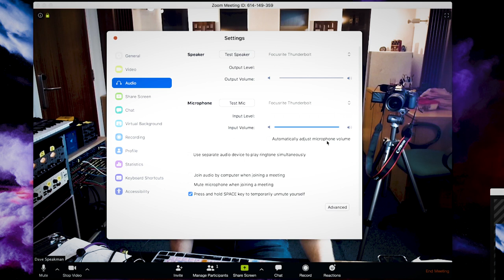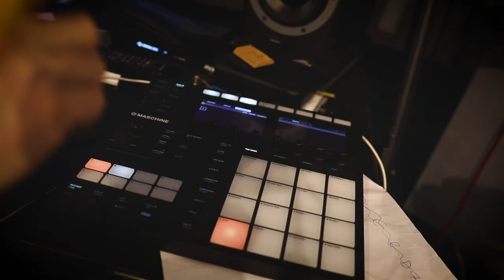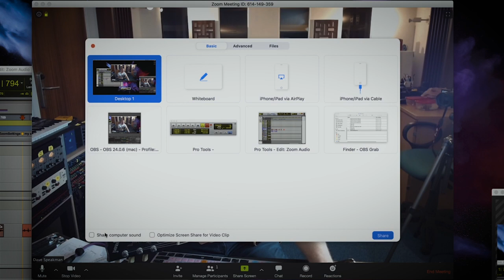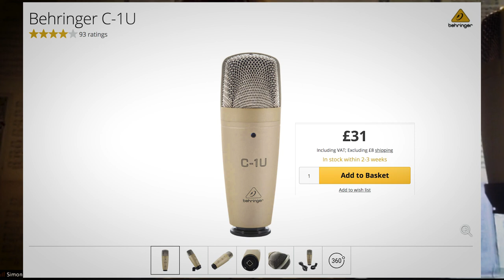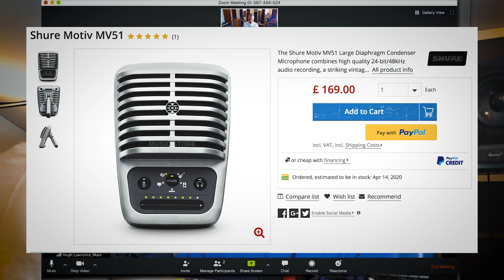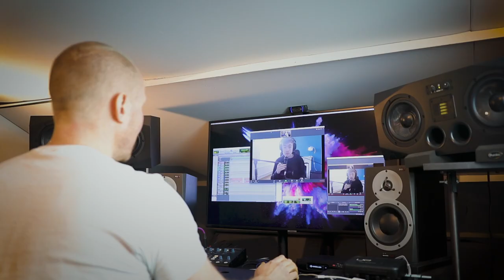Improving Audio Quality in Zoom Online Music Lessons | Pro Tips and Tricks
Here is a tutorial for teaching and being taught music lessons online using the application, Zoom. Following on from my last video about Zoom, we now delve into the best audio settings to use. We also explore a few options of better equipment; microphones, audio interfaces, acoustic treatment etc.

Delivering guitar lessons or other instrumental lessons is perfectly doable using a number of video conferencing apps, I have been using Zoom - a free app designed for such a purpose.